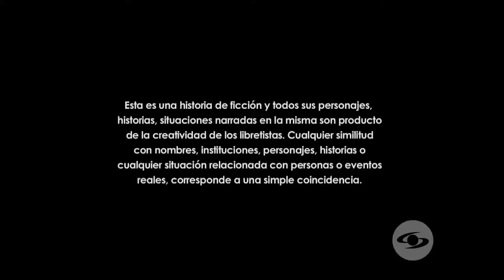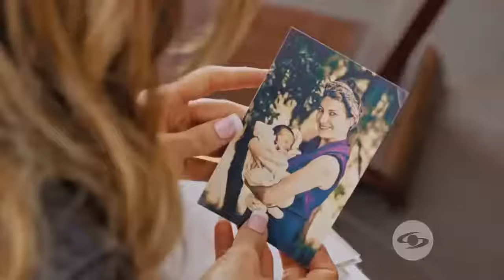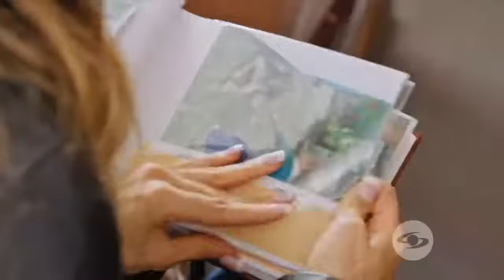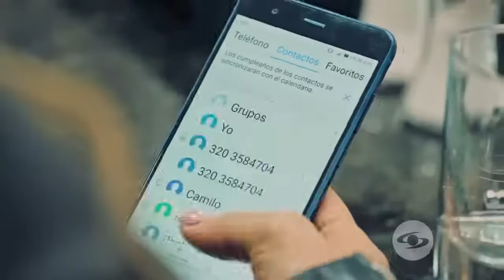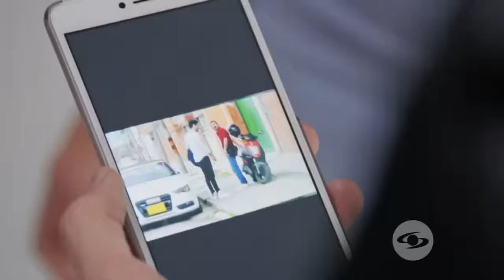La reina del flow 53